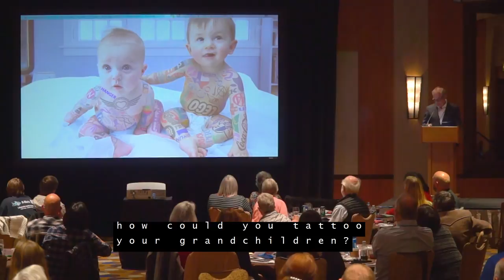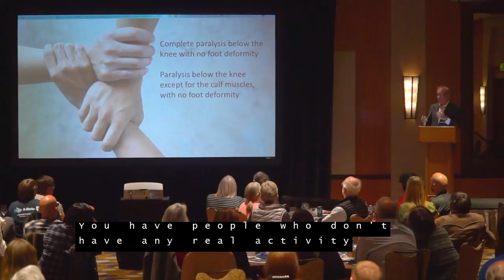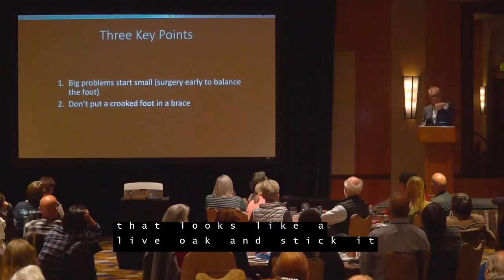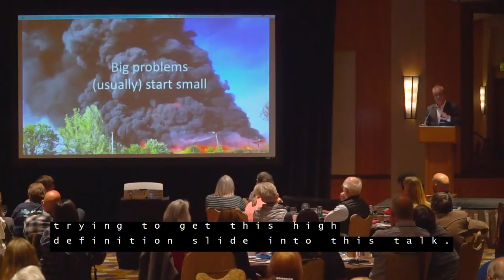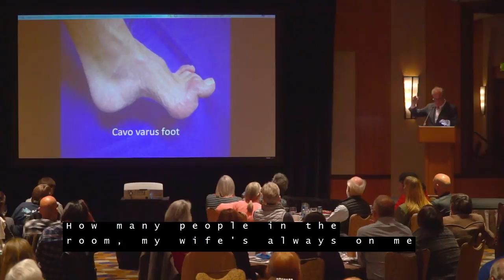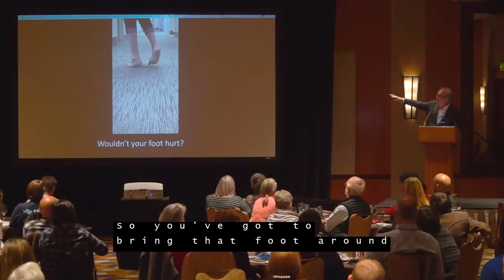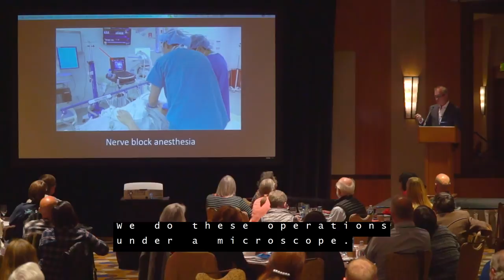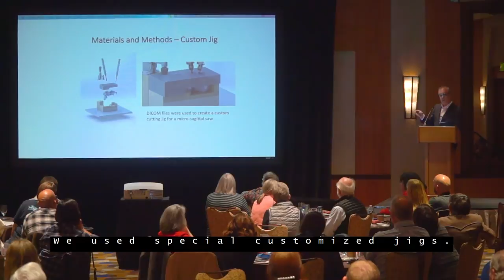CMT Surgery - Braces vs. Surgery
Presented at the 2018 CMTA Seattle Patient & Family Conference
by Glenn Pfeffer, MD
Director of the Foot and Ankle Center
Cedars-Sinai Medical Center, Los Angeles

Dr. Pfeffer is also a Co-Director of the Hereditary Neuropathy Program and Co-Director of the Cedars-Sinai/USC Glorya Kaufman Dance Medicine Center. Dr. Pfeffer has written numerous scientific articles on orthopaedics and has edited seven academic textbooks on the foot and ankle. He has been treating foot and ankle problems in patients with Charcot-Marie-Tooth disease for 25 years. He is a past president of the American Orthopaedic Foot and Ankle Society, and recently served as president of the California Orthopaedic Association. Dr. Pfeffer is frequently interviewed on foot and ankle topics, and has been featured on CNN, Dancing with the Stars, Dateline NBC, Good morning America, and in The New York Times.